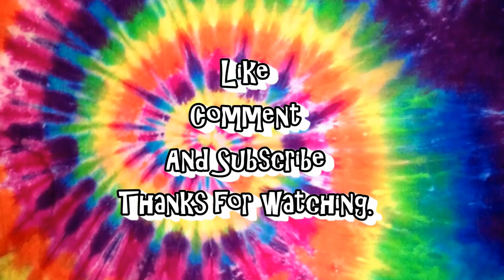Reacting To Facebook Pictures - Hannah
Omg some of these are so embarrassing!!!

If you read this far, hey!